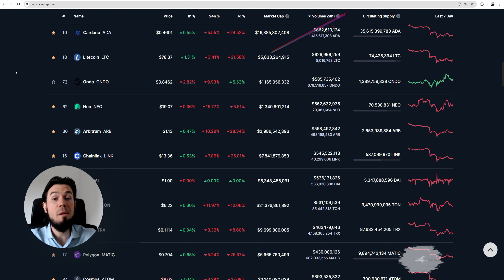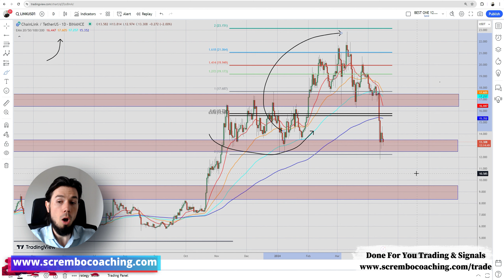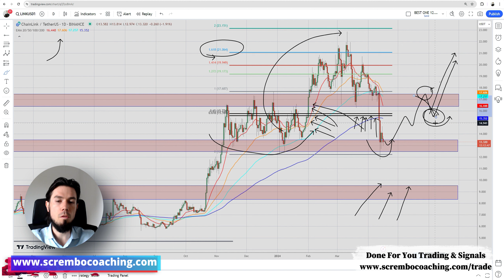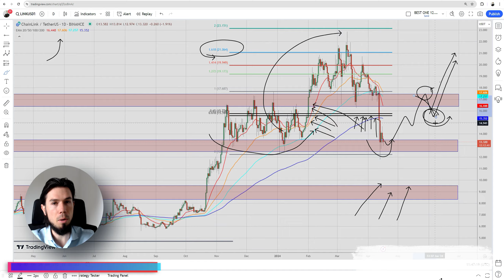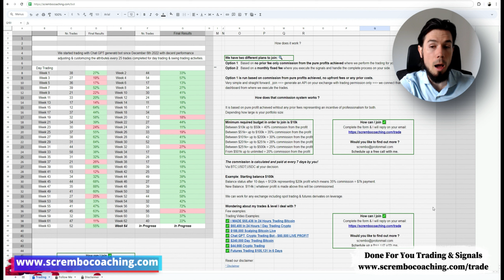✅ CHAINLINK Price Prediction APRIL 17th 2024 ✅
✅ CHAINLINK Price Prediction March ✅ link chainlink💰LINK Technical Analysis and Price Now! Price Prediction! in this video we present you a greatly documented price prediction of the CHAINLINK market LINK with details.

0:00 CHAINLINK LINK
1:02 CHAINLINK Price Prediction APRIL
2:08 CHAINLINK Price Prediction Today
4:08 CHAINLINK Price Today
6:01 Scrembo 1-to-1 Private Coaching